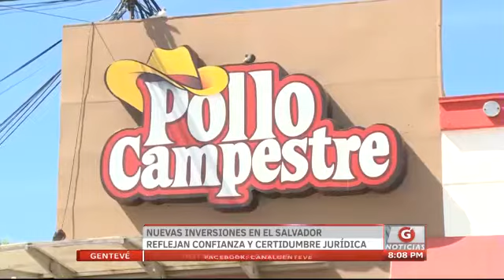Gentevé Noticias - Nuevas inversiones en El Salvador reflejan certidumbre jurídica y confianza